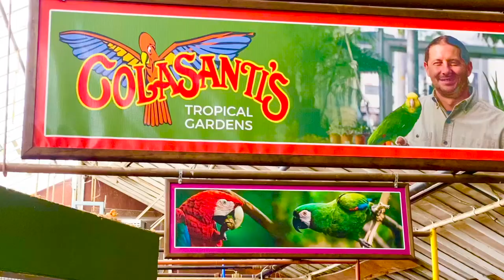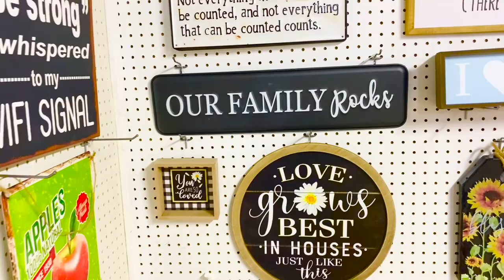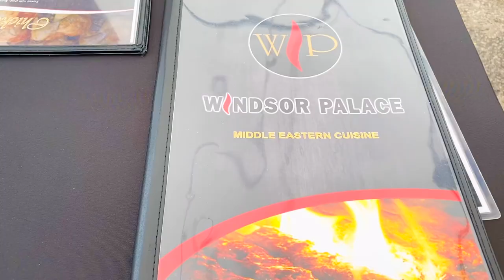COLASANTI'S TROPICAL GARDENS | Weekend Dinner at Windsor Palace Restaurant | Silent Vlog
Hi everyone, we visited Colasanti's Tropical Gardens over the long weekend. This place is an indoor/outdoor entertainment and shopping centre. Open year-round, 3.5 acres of family fun place. Such a great place to buy plants as well as accessories and they sell plants 363 days a year! So much variety of plants and pots! Great food, tons of different animals, an amazing arcade with a small golf course.
Great place to take your kids/ grandchildren, or just a nice day out!